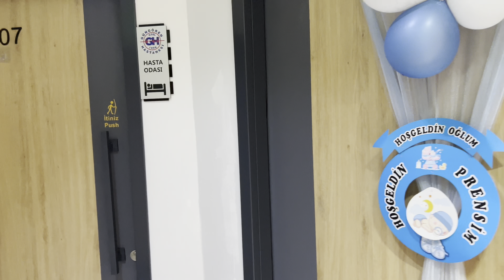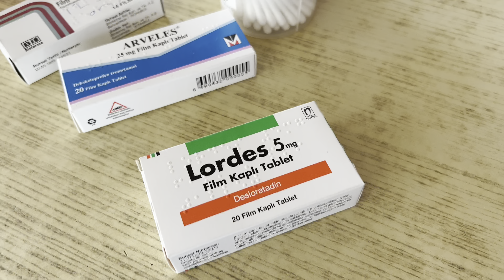Первый пациент мужчина, которого я сопровождала на ринопластику☺️